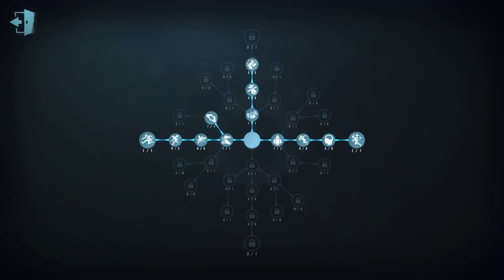#367 The Mind's Eye | Pro Player | Moonlit River Park | Identity V